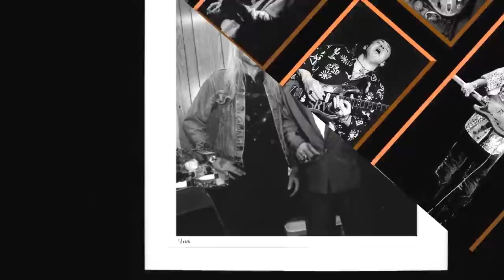Walter Trout Band ""Say Goodbye To The Blues"".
Live op Ospel. Tribute To Stevie Ray Vaughan ( SRV )!!
This video is for entertainment only, non profit.